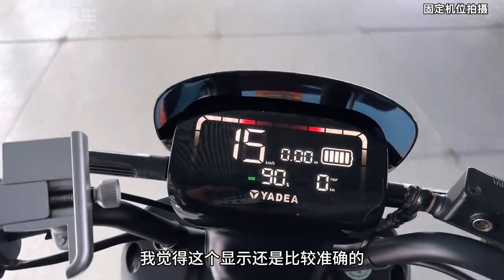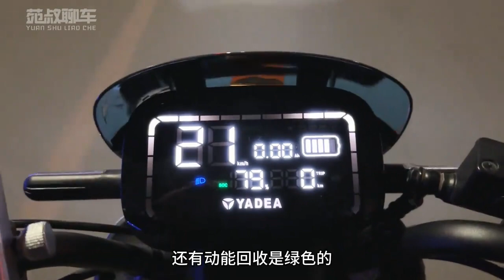海湾石油涂装，0 5马力，苑叔聊自己的国产品牌新能源代步车